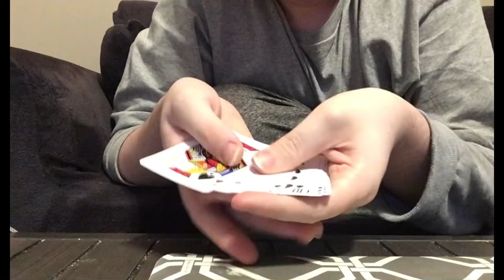8 card brainwave